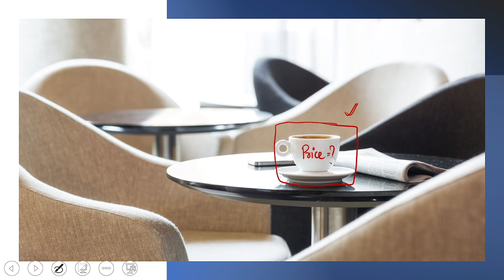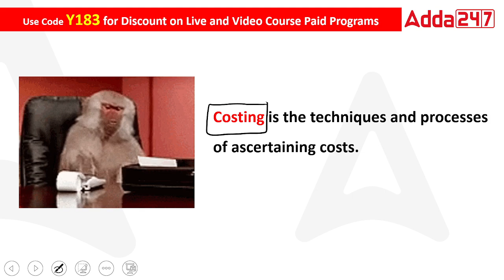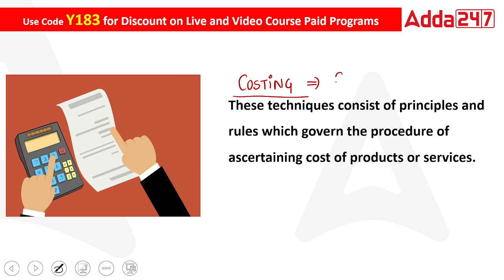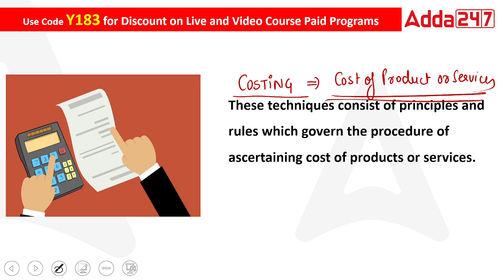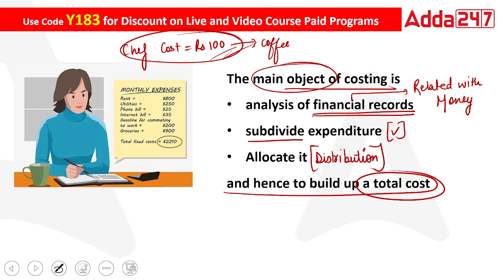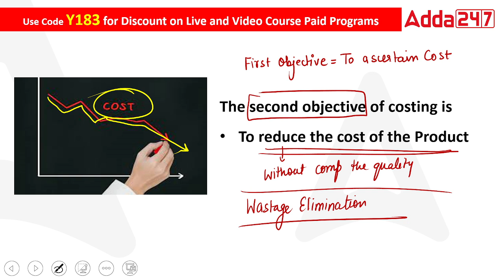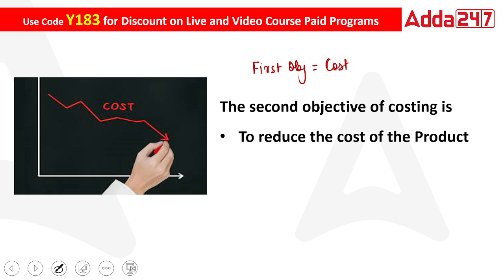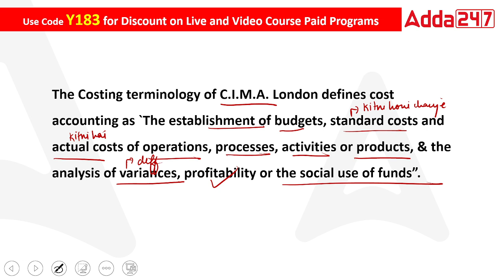JAIIB AFM REVISED SYLLABUS | COST & MANAGEMENT | MODULE D - UNIT 31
JAIIB AFM REVISED SYLLABUS | COST & MANAGEMENT | MODULE D - UNIT 31 | Accounting and Financial Management JAIIB | JAIIB New Syllabus 2023 | JAIIB Exam Preparation 2023